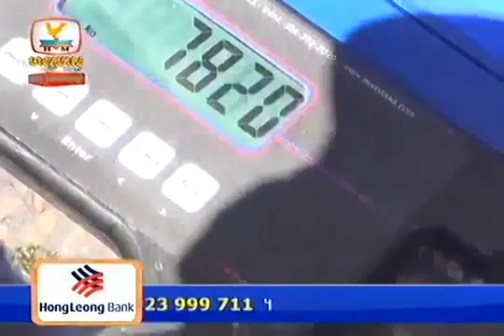Khmer news, Hang Meas HDTV, 11 June 2014 Part 03 npXu0AS6ZbY LIXErrwRioQ